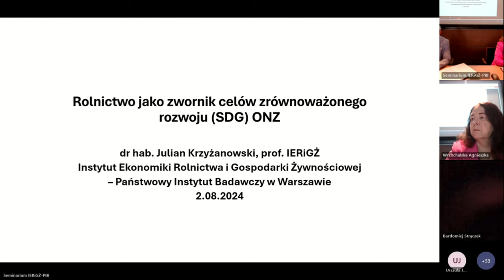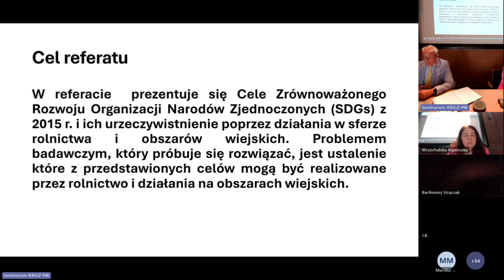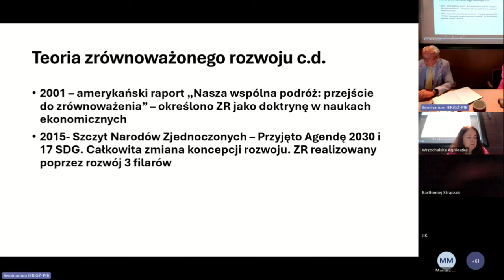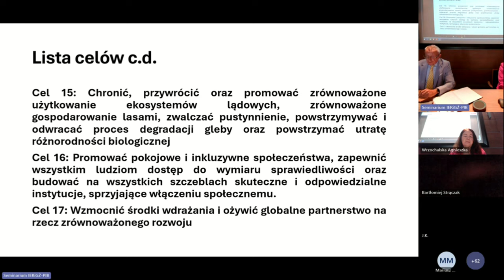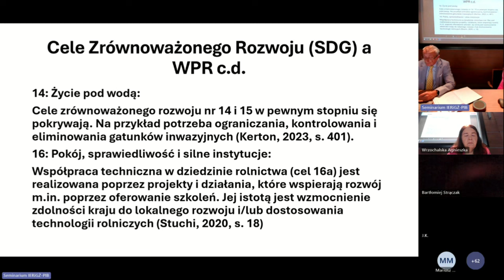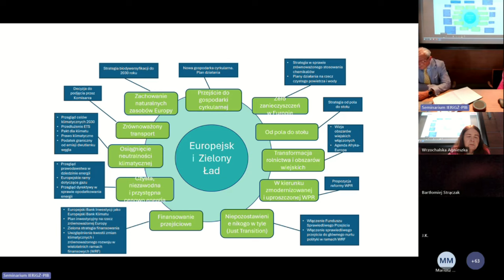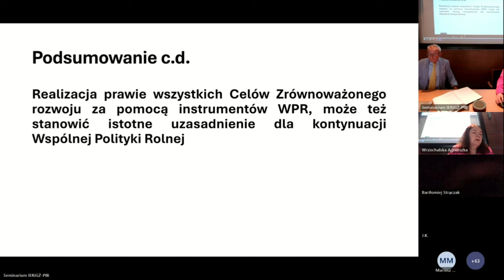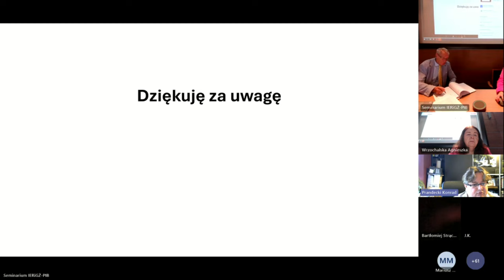Rolnictwo jako zwornik Celów Zrównoważonego Rozwoju (SDG) ONZ - dr hab. Julian Krzyżanowski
Seminarium Instytutu Ekonomiki Rolnictwa i Gospodarki Żywnościowej – Państwowego Instytutu Badawczego [2 sierpnia 2024 r.]

W referacie prezentuje się Cele Zrównoważonego Rozwoju Organizacji Narodów Zjednoczonych (SDGs) z 2015 r. i ich powiązania z działaniami w sferze rolnictwa i obszarów wiejskich. Problemem badawczym, który próbuje się rozwiązać, jest ustalenie które z przedstawionych celów mogą być realizowane przez rolnictwo i działania na obszarach wiejskich. Badania pokazują, że spośród 17 Celów Zrównoważonego Rozwoju (SDGs) promowanych przez Organizację Narodów Zjednoczonych, 16 jest bezpośrednio lub pośrednio związanych z rolnictwem i urzeczywistnianych w wielu regionach świata, ale w najszerszym zakresie w krajach Unii Europejskiej, poprzez działania w ramach Wspólnej Polityki Rolnej. Można też stwierdzić, że SDGs są swoistym punktem wyjścia dla tworzenia wielu ważnych dokumentów, kształtujących m.in. przyszłość WPR.

Dr hab. Julian Krzyżanowski, prof. IERiGŻ-PIB - Pracownik naukowy w Zakładzie Ekonomii i Polityki Rolnej oraz Rozwoju Obszarów Wiejskich Instytutu Ekonomiki Rolnictwa i Gospodarki Żywnościowej – Państwowego Instytutu Badawczego

Instytut Ekonomiki Rolnictwa i Gospodarki Żywnościowej – Państwowy Instytut Badawczy - jednostka naukowo-badawcza Ministra Rolnictwa i Rozwoju Wsi, powołana w celu prowadzenia całokształtu badań związanych z problematyką ekonomiczną rolnictwa i przemysłu spożywczego.

Jeśli chcesz wspierać Wszechnicę w dalszym tworzeniu treści, organizowaniu kolejnych rozmówWszechnicy, możesz
1. Zostać Patronem Wszechnicy FWW w serwisie

2. Możesz wspierać nas, robiąc zakupy za pomocą serwisu Fanimani.pl

3. Możesz przekazać nam darowiznę na cele statutowe tradycyjnym przelewem
Darowizny dla Fundacji Wspomagania Wsi można przekazywać na konto nr:
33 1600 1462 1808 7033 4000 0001